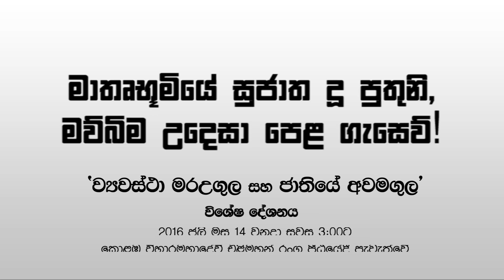ව්‍යවස්ථා මරඋගුල සහ ජාතියේ අවමගුල පූර්ව ප්‍ර‍චාරක දැන්වීම